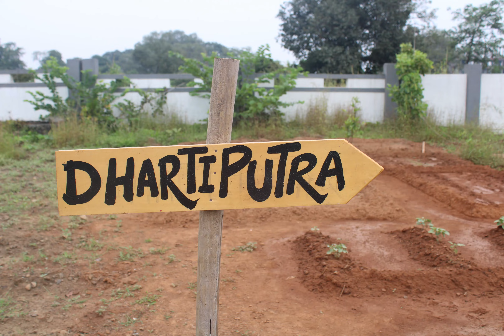Village Ecosystem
The Polymath School
Bhiwandi, Thane